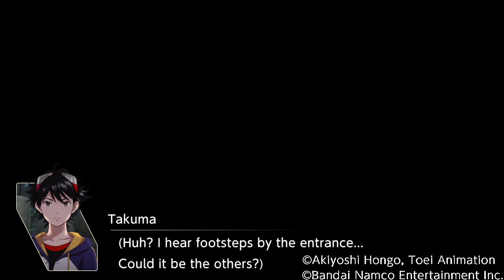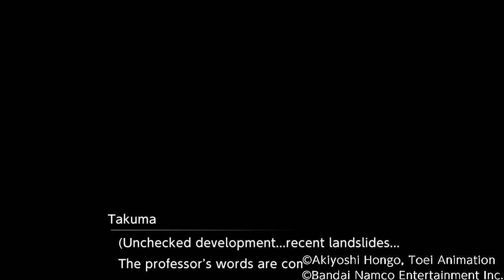DIGIMON SURVIVE Part 2 Gameplay